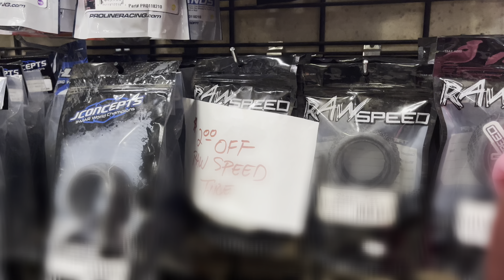The Holiday Blast at The Track in Gaithersburg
song so no copyright: dont go away mad by motley mfin crue